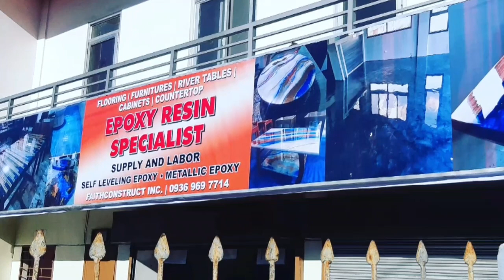Epoxy floor profiling and preparation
Tips in determining floor profile or substrate prior to floor grinding and preparation..